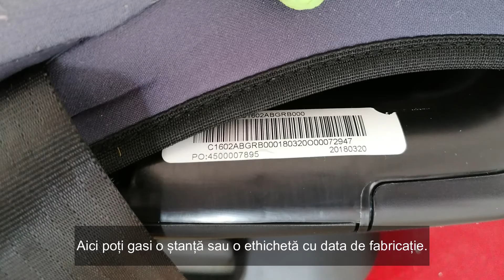Unde găsești data de fabricație a scaunului auto pentru copii sau a scoicii.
Poate ai auzit că scaunul auto pentru copii expiră.
Dar știi unde este afișată data de fabricație a scaunului auto sau a scoicii?

În acest video Mircea de la BebeVoiajor, certificat la nivel internațional în domeniul siguranței auto pentru copii, îți va arăta locurile în care este afișată această informație.

Nu uita sa te abonezi pentru noutăți!

Daca ți-a plăcut și ți s-a părut utilă informația, distribuie videoclipul pe Facebook :)

pentru a afla mai multe despre noi și serviciile noastre.